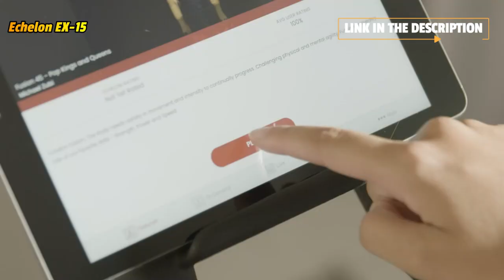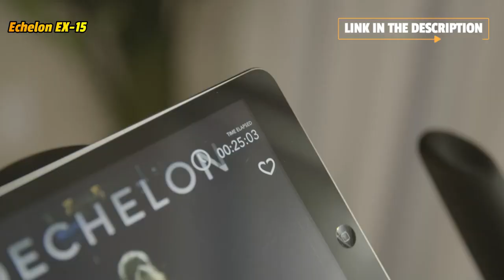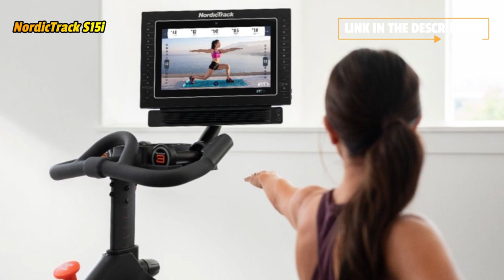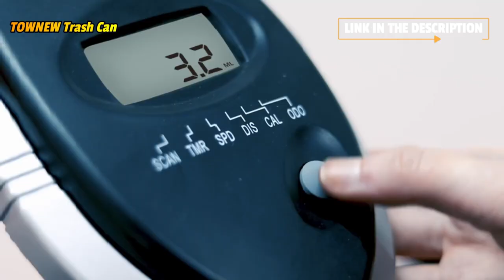The 5 Best Exercise Bikes of 2023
✅ Amazon Links to The 5 Best Exercise Bikes we listed in this video:

➡️ 1. Echelon EX-15
➡️ 2. JOROTO X2
➡️ 3. NordicTrack S15i
➡️ 4. YOSUDA Cycling Bike
➡️ 5. Peloton Bike

This channel called  Tobie Ellwood  is a participant in the Amazon Associates Program, which means we earn from qualifying purchases